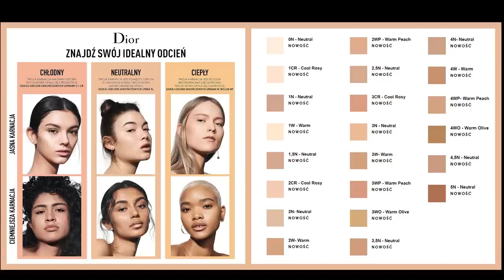🧐 POD LUPĄ 🧐 Podkład DIOR FOREVER + opinie ekspertów: KATOSU, KAROLINA ZIENTEK, NOEMI SPARKLE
Kochani dzisiaj testuję dla Was gorącą nowość od marki Dior - podkład DIOR FOREVER. Jest to podkład o wyjątkowej trwałości któy gwarantuje, że cera jest nieskazitelna i gładka, a pory zwężone od rana do wieczora. Czy jest tak, jak obiecuje porducent? Przekonacie się oglądając mój film ❤️
Jak zawsze zachęcam Was do dyskusji pod filmem 😘  Jeżeli chcecie abym dla was przetestowała inne podkłady, koniecznie dajcie mi znać 🔥🔥🔥

❣️❣️❣️ WYNIKI ROZDANIA ❣️❣️❣️

Mini zestaw kosmetyków NYX'a wędruje do...
❤️ barbara 73
- Kochana skontaktuj się ze mną w wiadomości priv na moim instagramie 👉🏻@mrs.lashes